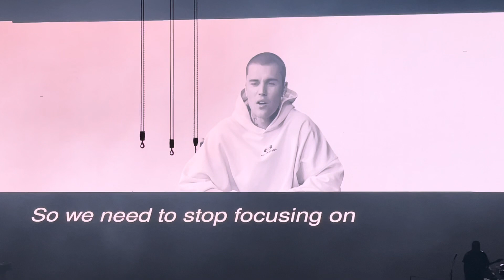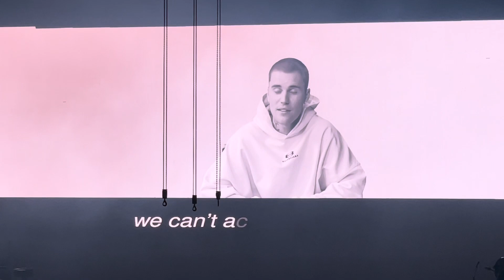Justin Bieber Justice Tour LIVE 4K Orlando Amway Center 04-11-2022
This is the Justin Bieber Justice Tour Live Concert in Orlando Florida. This is one of Justin's ONLY shows before the rest of his tour was changed. See Justin Bieber here LIVE and up CLOSE! We appreciate it!